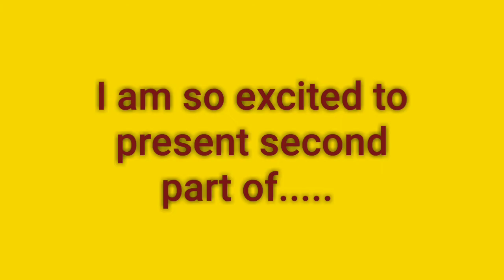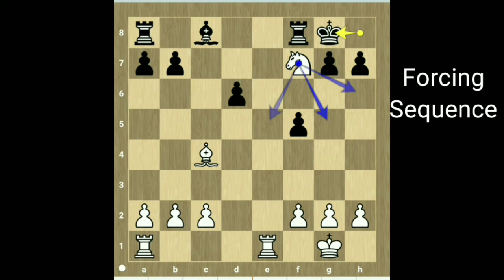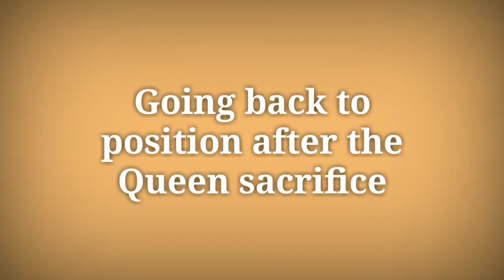Chess Unexpected Queen Sacrifices part 2.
Kingside Attack Chess Channel here
With an other video about 7 of unexpected Queen sacrifices in chess with analysis of some variations.